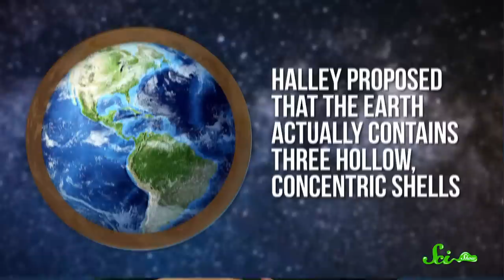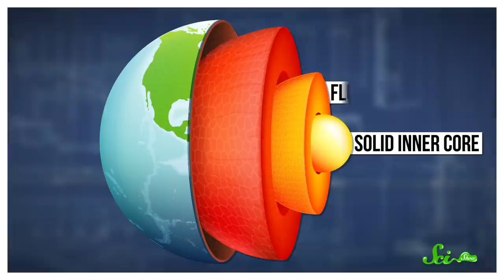Why Scientists Briefly Thought the Earth Was Hollow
Our understanding of the world has to start somewhere! And while early ideas like the Hollow Earth Theory are mostly wrong and sound silly to us now, that doesn’t mean they weren’t important.